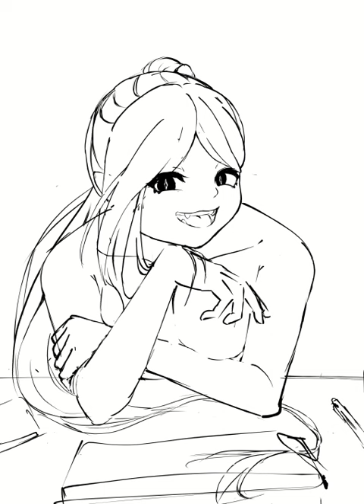Selen Tatsuki Drawing #1 Timelapse